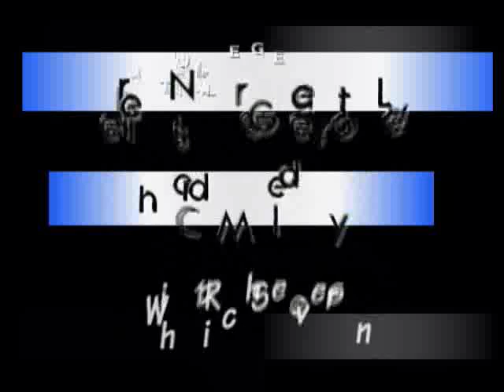THERE IS NO GREATER LOVE JAZZ GUITAR ARRANGEMENT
A 1936 jazz standard that's been recorded by artists like Billie Holiday, Miles Davis, Joe Pass & Amy Winehouse.  In this chord melody there are many jazz/blues moves that can be applied to your regular comping. 22 minute video with closeups, rehearsed measure by measure. Backing tracks with bass, drums and piano and PDF music in tab and notation included.